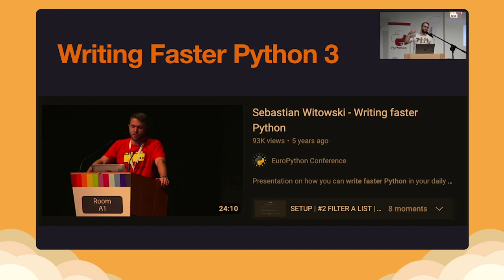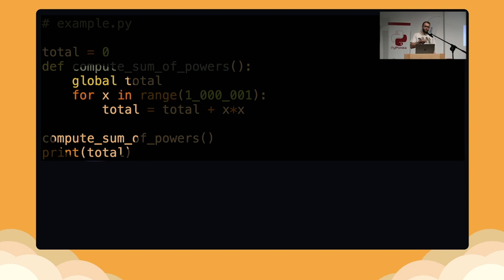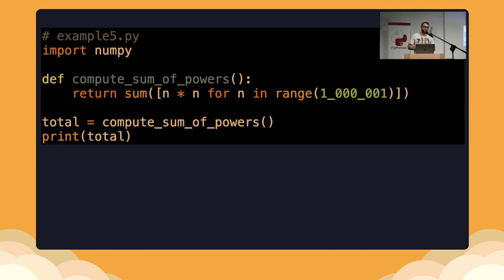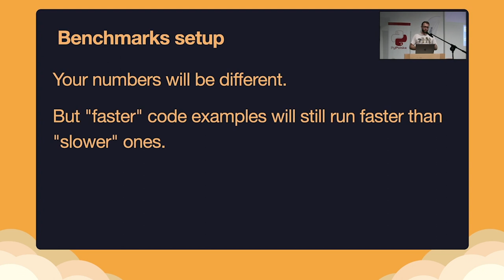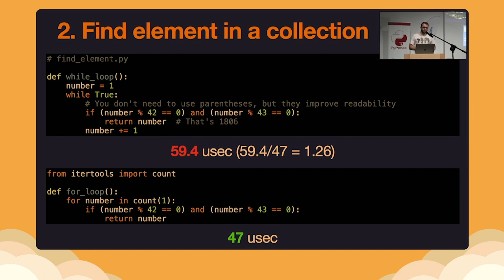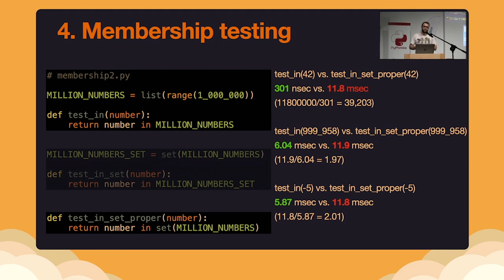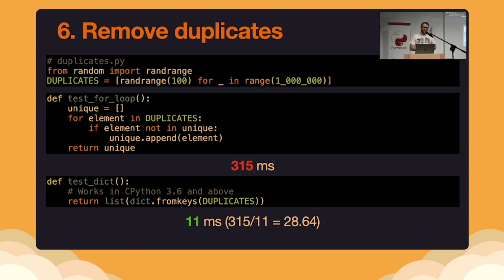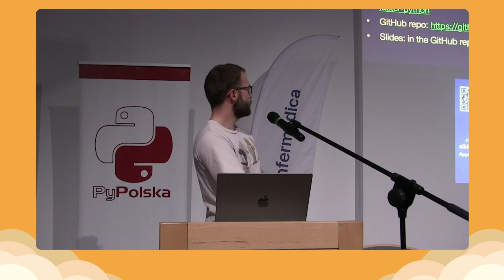Sebastian Witowski - Writing Faster Python 3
Did you know that Python preallocates integers from -5 to 257? Reusing them 1000 times, instead of allocating memory for a bigger integer, can save you a couple milliseconds of code’s execution time. If you want to learn more about this kind of optimizations then, … well, probably this presentation is not for you :) Instead of going into such small details, I will talk about more “sane” ideas for writing faster code.

After a brief overview of how you can speed up your Python code in general, we will dig into source code optimization. I will show you some simple and fast ways of measuring the execution time of your code, and then we will discuss examples of how to improve some common code structures.

You will see:
* The fastest way of removing duplicates from a list
* How much faster your code is when you reuse the built-in functions instead of trying to reinvent the wheel
* What is faster than the “for loop”
* If the lookup is faster in a list or a set
* When it’s better to beg for forgiveness than to ask for permission

Sebastian Witowski
Sebastian is a Python consultant based in Poland. He started his journey with programming as a software developer at CERN, where he fell in love with Python (and teaching). Now he is helping companies untangle their complicated architecture and build all sorts of interesting Python projects.
In his spare time, he talks about Python, best practices in programming, and productivity.